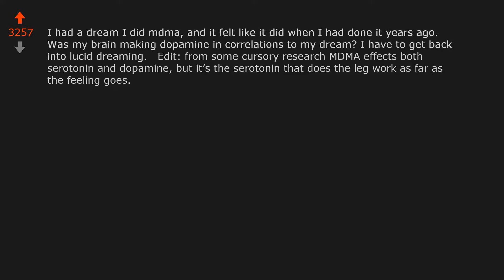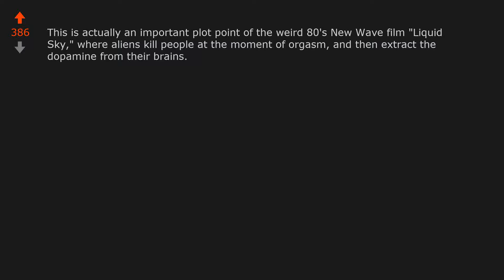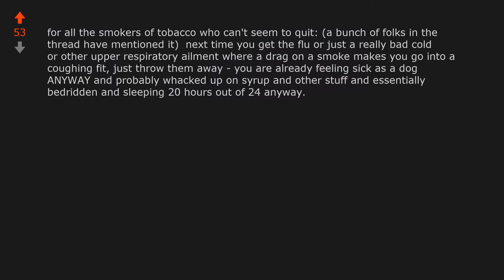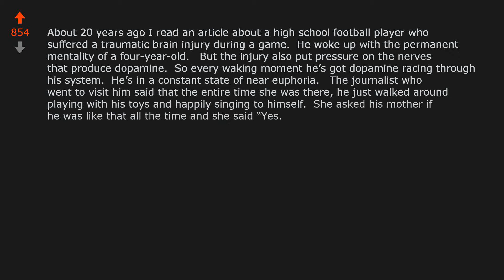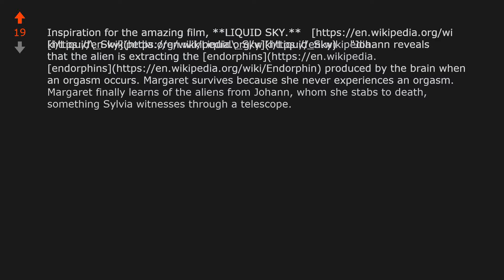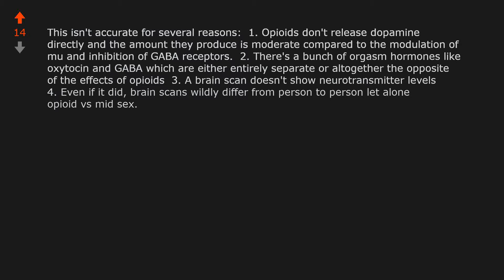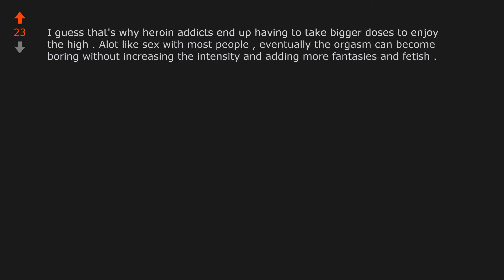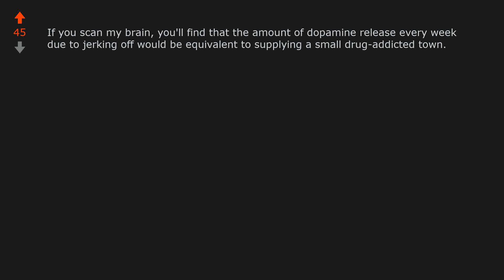TIL that the brain releases so much dopamine during orgasms that a brain scan ...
World News: TIL that the brain releases so much dopamine during orgasms that a brain scan resembles that of someone on heroin.